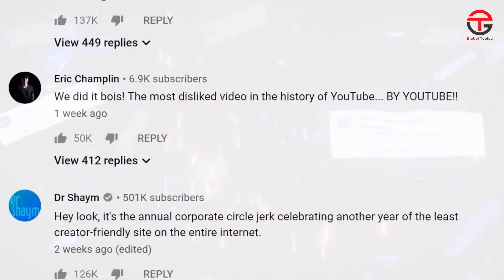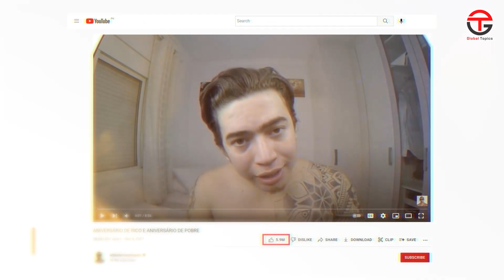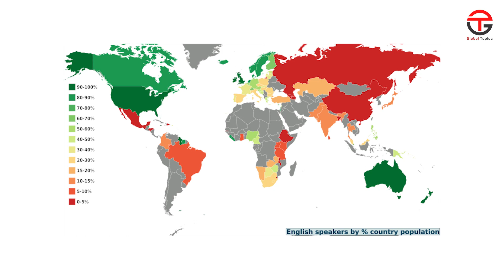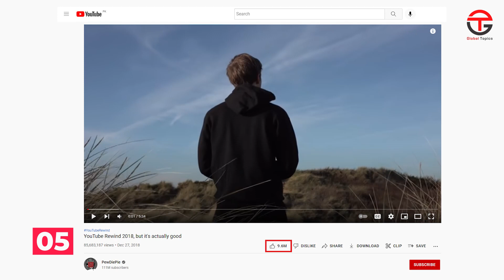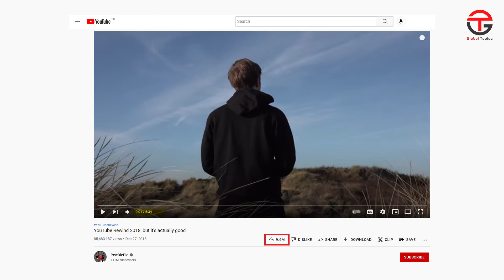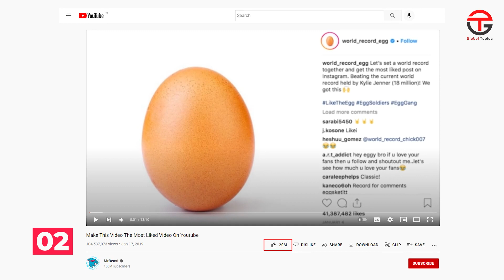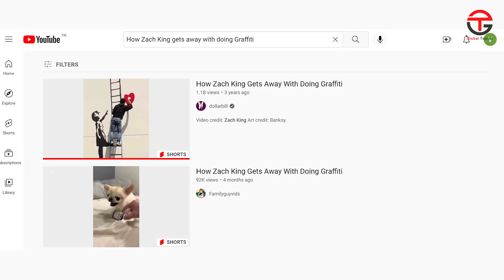Top 10 most liked youtube video's and their potential earnings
Ever watched an Egg make $500.000 online? In this video we are going to show you the 10 most liked youtube video's and their potential earnings.